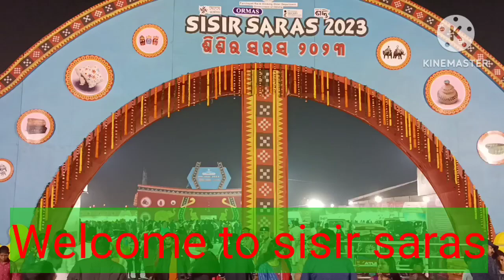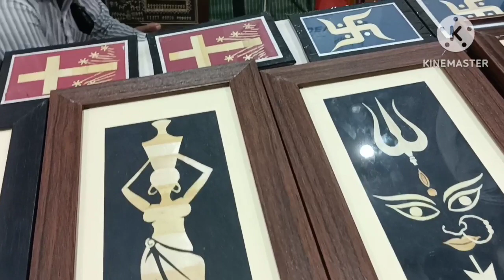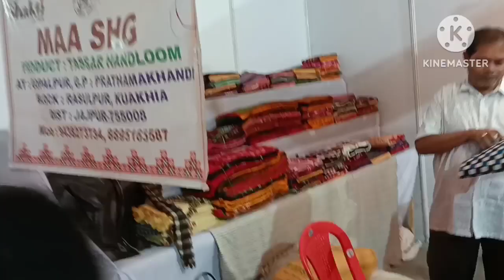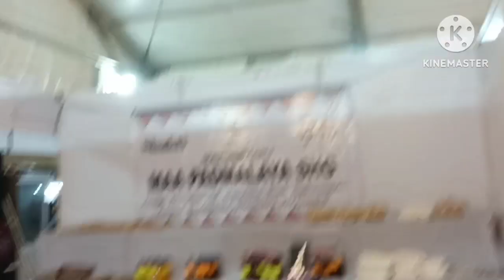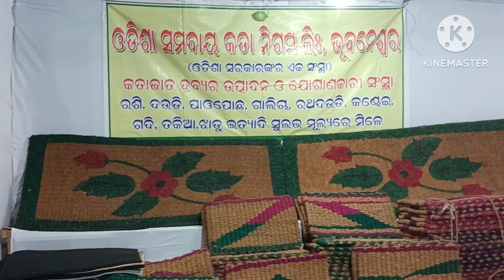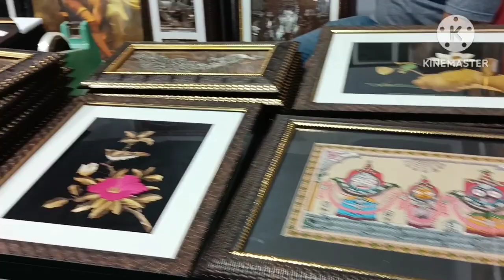sisira sarasa mela 2023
sisira sarasa 2023 started in baramunda ground of bhubaneswar. from 13th jan to 27 jan 2023.